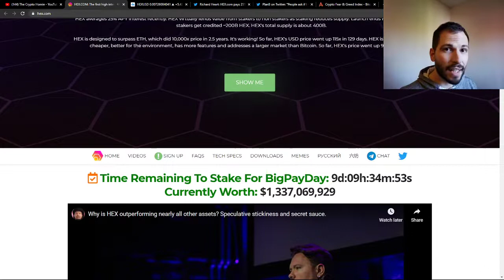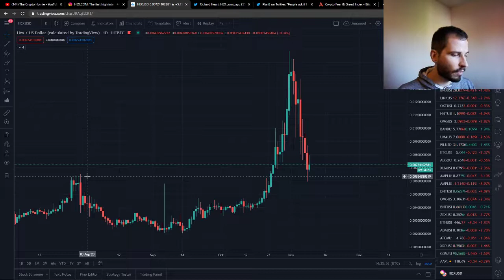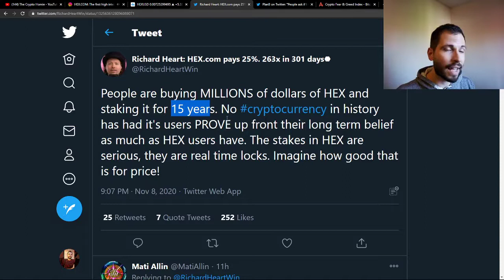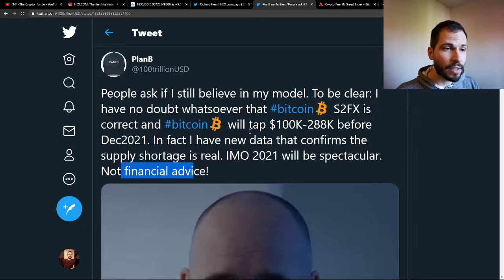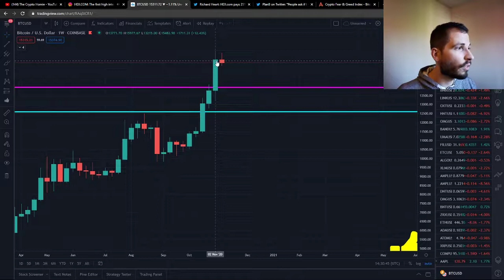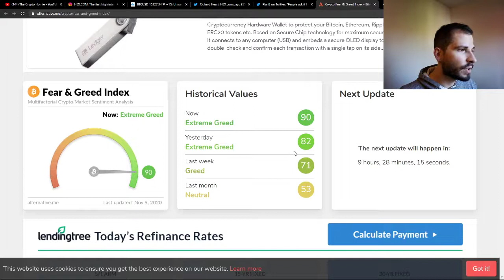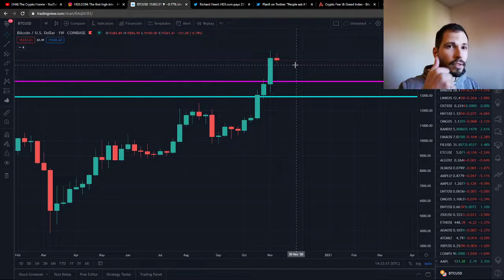Hex Coin | Will HEX Bounce Off Critical Support? Bitcoin Weekly Higher Closer!!!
What up homies! Hex is at critical support. Will Hex bounce off the support and make new all time highs? Bitcoin Weekly Candle Update!!!

The Crypto Homie's Mic

RECOMMENDED BOOK!

bc1qhqg4j025ws8qvfqy7wz8amhjcg83plmgdkw92j